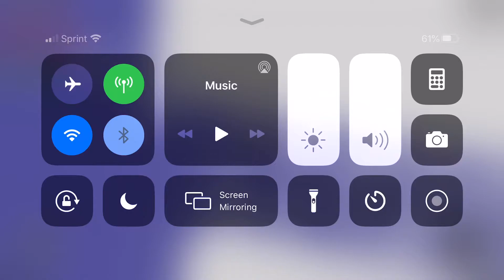Shout out to my friend crazyartistgamer